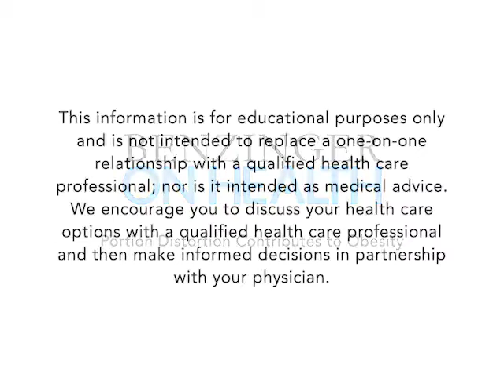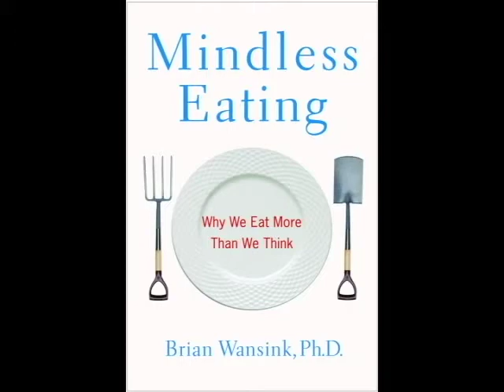Portion Distortion Contributes To Obesity